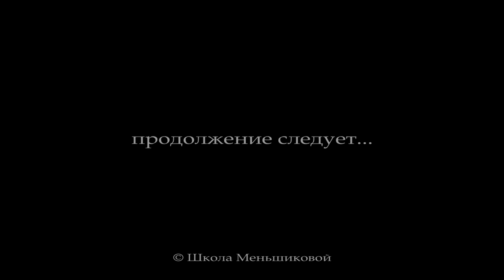About Magical Transformation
- During the course of our study we frequently repeat that  time is needed in order to achieve transformation. Is it truly so or maybe, if a person is ready for the change and is honest with himself, perhaps, he doesn’t need that much time after all? There is just an impression that, in reality, everything happens much faster than we are ready to perceive and accept; and the time is being spent on not the transformation in its essence, but rather on the genuine  rejection of  delusional perception.
- Yes, colleague, you are right and wrong at the same time. When we enter the process of magical transformation, we never know what we are about to face. Meaning that our own consciousness is not known to us. Everything we see is just a tip of an iceberg. Thus, everything we come in contact with a surrounding world is just a leaf on a tree, and all the rest is hidden from our attention, it is a submerged part of an iceberg, it is the other side of a tree, these are the rest of the leaves, that can’t be seen but they do exist.